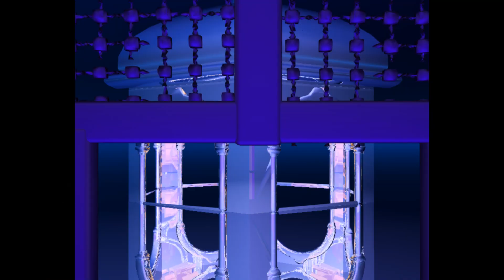Namaz aur Quran Padhte Waqt Bismillah Kab Padhen ? نماز اور قرآن پڑھتے وقت بسم الله کب پڑھیں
Namaz Mei aur Quran Padhte Waqt Bismillah Kab Padhni Chahiey نماز میں اور قرآن پڑھتے وقت بسم الله کب کب پڑھنی چاہیے